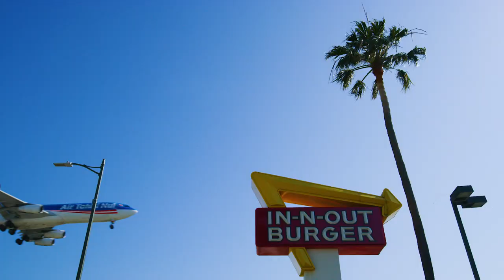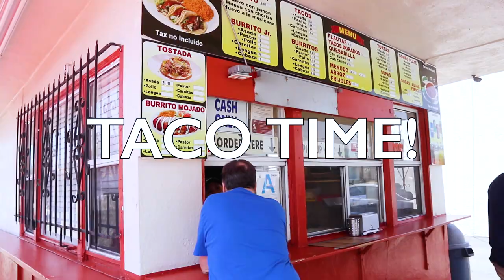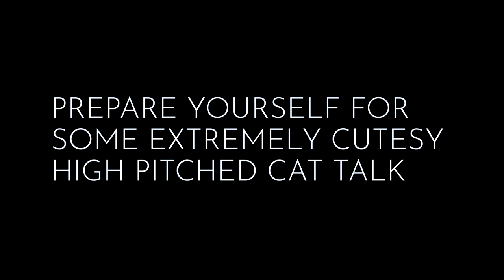Meet My Black Cat Panda Bear | Tokyo to Los Angeles VLOG 🥰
In this Tokyo to Los Angeles VLOG, you will meet my black cat Panda! During summer vacation I had the chance to leave Japan and return home to Los Angeles, California to visit my family and my beautiful black cat, Panda Bear. In Japan, I have long summer breaks. I spent part of my summer in Los Angeles. So, I was lucky to have the opportunity to to visit Los Angeles and spend time with my family and my cat in California! This is my cat, Panda Bear's Youtube debut! Please show her some love!

I have two more LA vlogs coming soon and then I will be back to my life in Tokyo, Japan content. I hope you can enjoy these Los Angeles vlogs. Hopefully you will get to know me a little better through my friends and family back home.